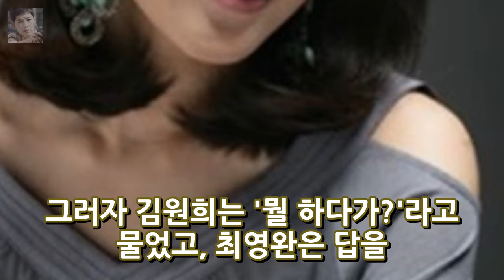최영완 남편 손남목 갤러리아포레 집 과거 성형 엔터테인먼트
최영완 남편 손남목 갤러리아포레 집 과거 성형 최영완이 남편인 연극 연출가 손남목이 부자라고 고백하며 화재를 모았습니다. SBS 자기야-백년손님에서 김원희는 출연진들에게 최영완의 남편이 대학로 재벌 대학로 대통령이라고 불린다. 그리고 부자다라고 알렸다고 하는데요. 이에 성대현은 내 소식통에 의하면 대학로에 건물이 한두 채가 아니라 스트리트가 있다더라. 건물로 쫙 깔아놓은 거리가 있대라고 덧붙이..
진구 부인 아내사진 진구 결혼사진 무한도전그녀!! 본명과 종교는?  엔터테인먼트:
안젤리나 졸리 새 영화 말레피센트 언급 우리는 고전적인 것을 존중한다.  엔터테인먼트: